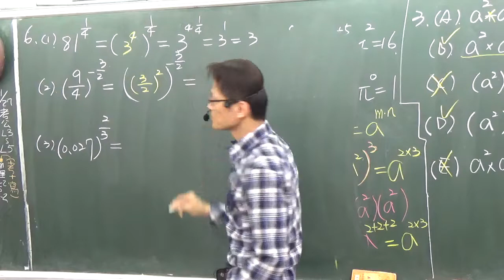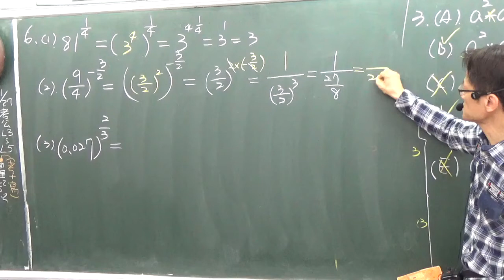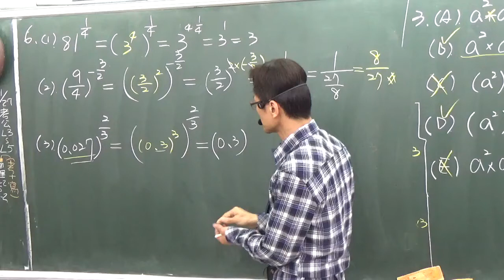B1---3-1----乘方有分數與指數律--範例6B